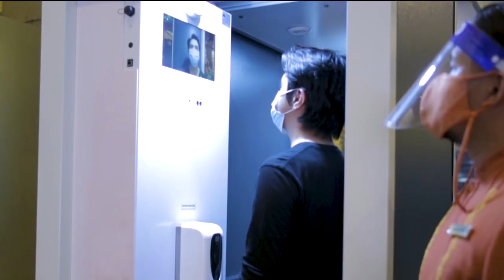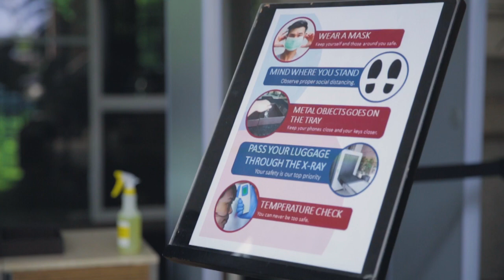Resorts World Manila - Reassured With More Safety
Our health and safety protocols are not just compliant with government guidelines. They are aligned with global best practices, thanks to our international hotel partners. So you can be Reassured With More safety every time you visit us.